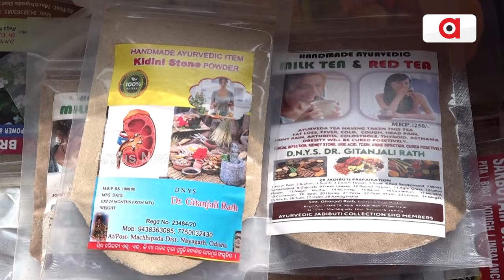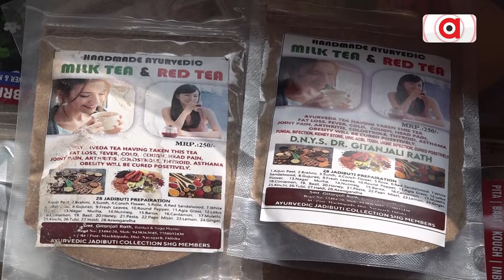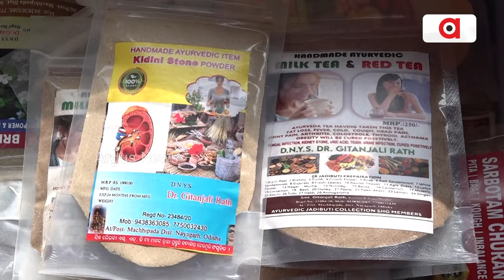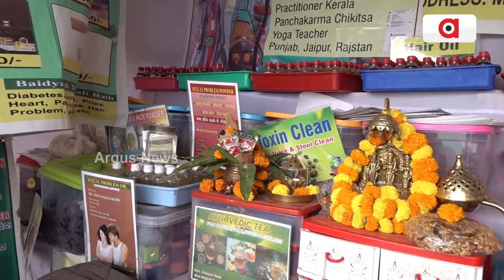Have This Tea And Get Relieve From Joint Pain